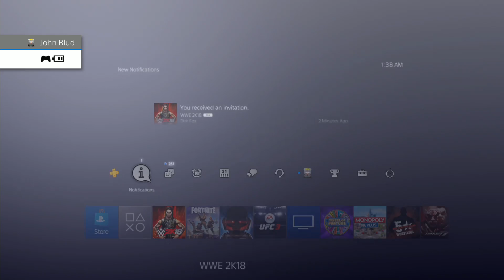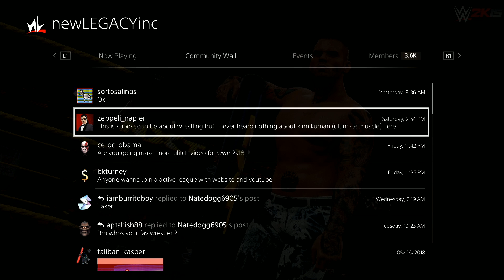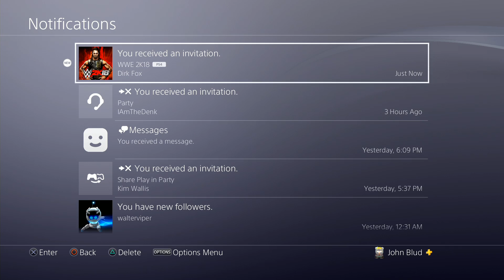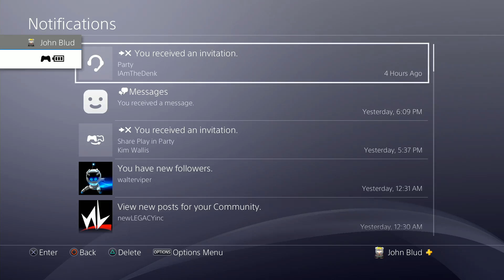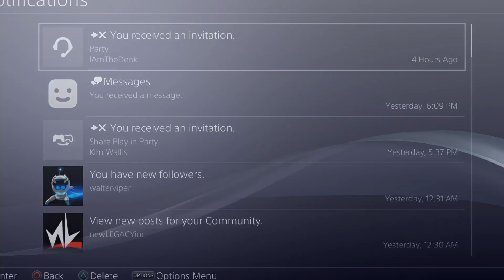nL Live - WWE 2K18 Online Shenanigans! [05/13/18]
BEEP BEEP